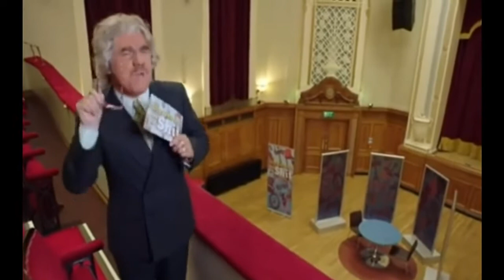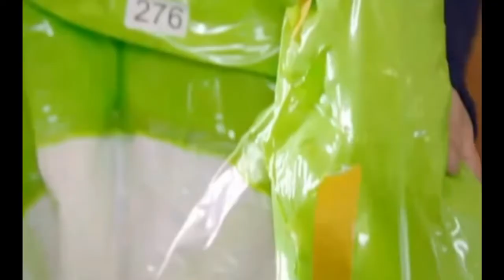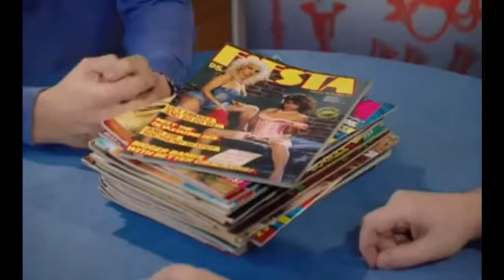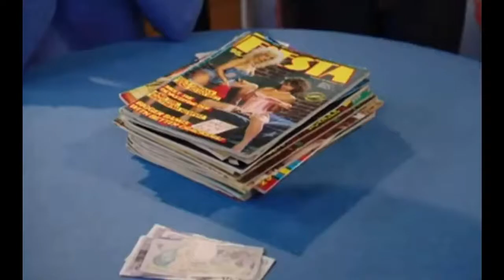Best Of Dickinson's Any Old Shit Comedy Sketch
Dickinson's Any Old Shit Is A U.K Comedy Sketch Taking The Piss Out Of An Antiques Program Where Members Of The Public Bring There Antiques To Sell Them .